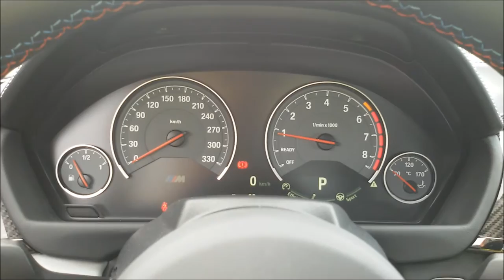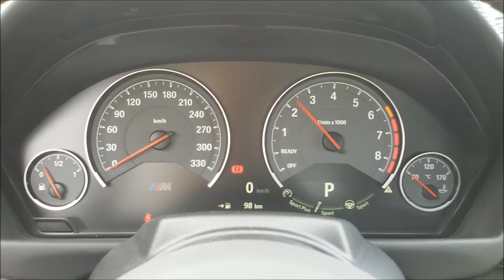BMW M4 Cabrio Start up & Revs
BMW M4 Cabrio
3.0 6-cilinder TwinPower Bi-Turbo
431hp, 550Nm
0-100 km/h: 4,4 sec